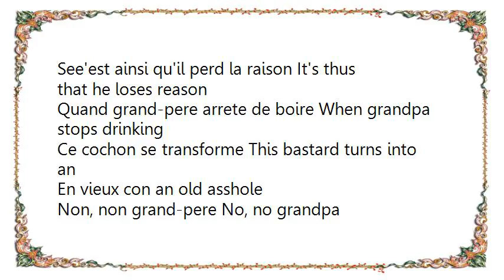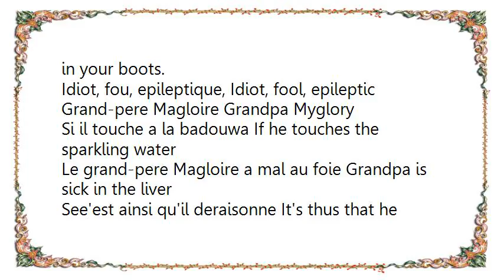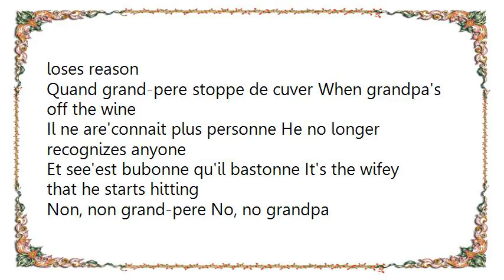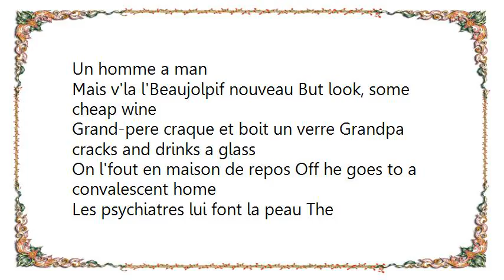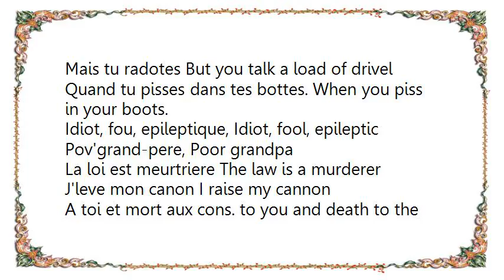Les Négresses Vertes - Le Pére Magloire Lyrics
[Lyrics Les Négresses Vertes - Le Pére Magloire]
[Lyrics Les Négresses Vertes - La Faim des Haricots]
Le cul par terre,
    La bouche clouée,
    Les yeux défaits,
    Avec les oreilles décollées
    Olé

    Achille qu'était végétarien
    Nous semblait tant innofensif
    Qu'on y aurait prêté son canif
    Lui qui ne bouffait jamais de viande
    Avait la chair tellement carnée
    Que nos chicots se sont pétés
    Oui, c'est une victime de la faim
    Pas une bestiole mais manque de boi
    Il est passé à la casserole

    C'était la fin des haricots
    On avait plus rien à claper
    On s'entait faible et constipé
    Nous ne sommes pas des assassins
    On l'a bouffé sans le tuer
    Affamés mais pas meurtriers
    Pas meurtris
    Pas yéyés
    Pas meurtriers

    Puis on a fait comme il a dit
    Cessez de m'dévorer des yeux
    Alors on fait de notre mieux
    Oui achille était tellement nourissant
    Qu'il en était même compétent
    Lui qui était macrobiotique
    C'est goinfré toutes ses plantes de pied
    Nous on y a même pas touché

    Plus ligoté comme un gigot,
    L'avait des fourmis aux pinglots
    Yoyez Mr le procureur
    On ne f'rait pas d'mal à une mouche
    On ne f'rait pas de mal
    Non pas de mal à une mouche
    A une m, à une ouche, à une mouche

    Voici l'histoire d'une allumette
    Qui n'était plus dans sons assiette
    Alors un lui a fait sa fête
    Vous pouvez juger l'acte bestial
    Mais nous ne sommes pas des chacals
    C'est immoral d'avoir la dalle
    C'est l'estomac dans les talons
    Qui nous a fait perdre la raison
    Alors on a fait un gueuleton

    Pas meurtris
    Pas yéyés
    Pas meurtriers

    Pas meurtris
    Pas yéyés
    Pas meurtriers